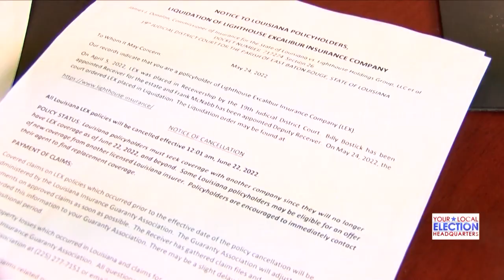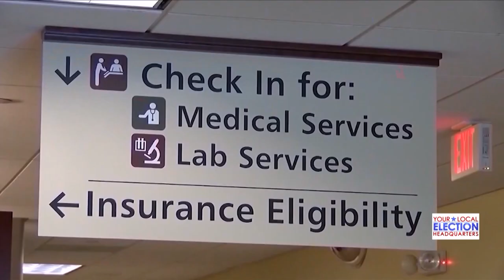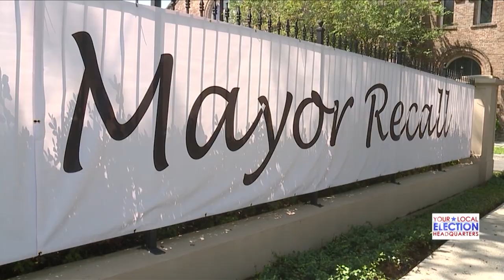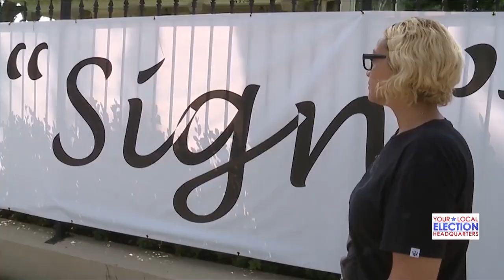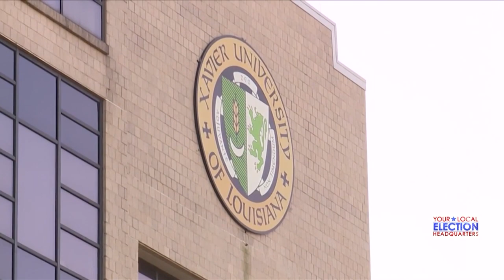This Week in Louisiana Politics: More candidates, pregnancy fairness and crime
On This Week in Louisiana Politics, hear who is the latest to sign up for the 2023 gubernatorial race.